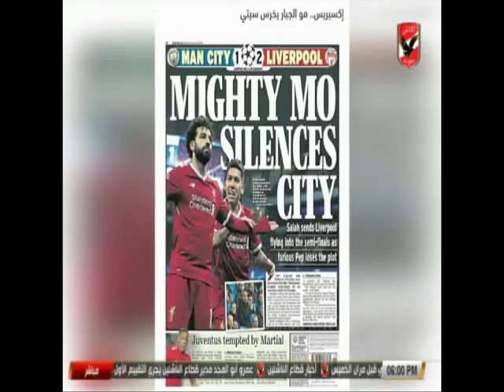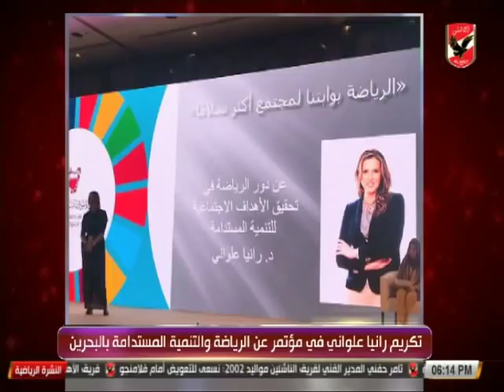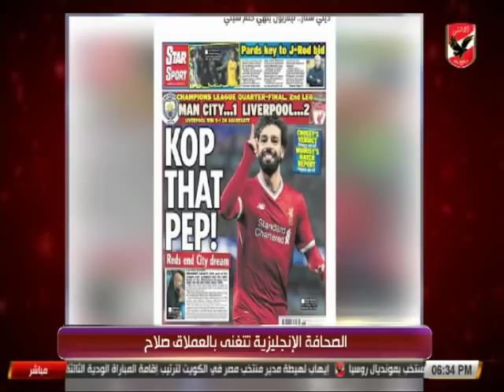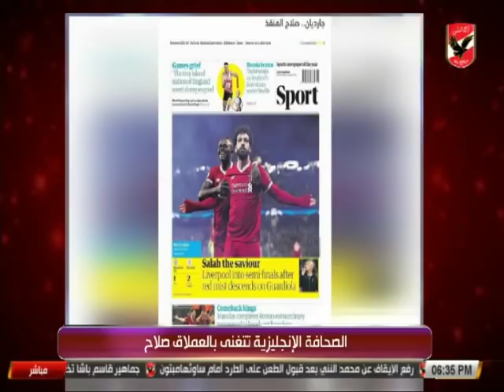النشرة الرياضية 11-4-2018